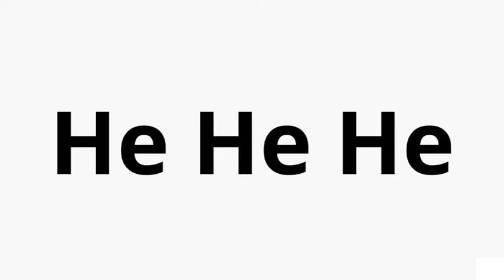Open Other End - Yoga